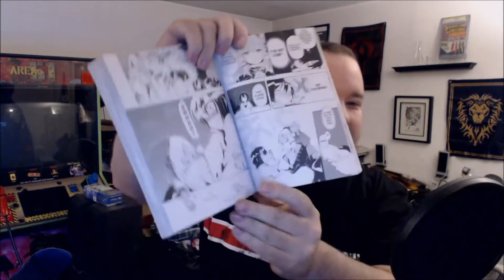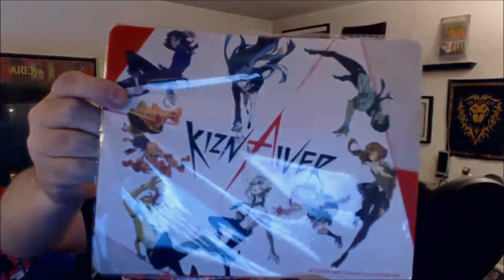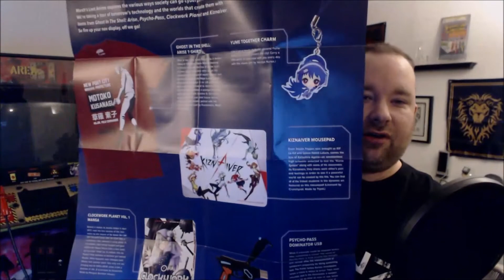Loot Anime March 2017 "Future" unboxing!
AMV Credit: MEP